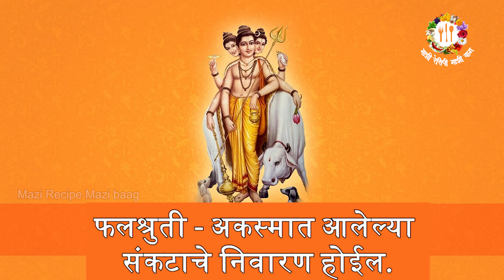संक्षिप्त श्रीगुरुचरित्र अध्याय चौदावा | Sankshipt Guru Charitra Part 14 | अकस्मात संकटाचे निरसन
संक्षिप्त श्रीगुरूचरित्र (अध्याय चौदावा)
फलश्रुती : अकस्मात आलेल्या संकटाचे निवारण होईल.

संपूर्णश्रीगुरुचरित्र अध्याय १ ते ५३.